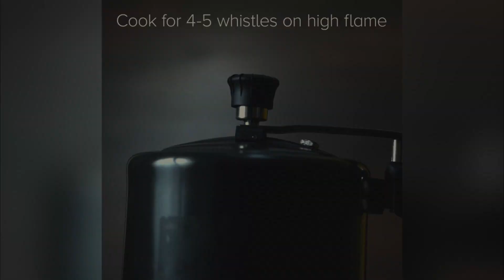Looking to make recipe videos?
Looking to make recipe videos? Then you're at the right spot. to get started

Our teams are well equipped to handle all the stages right from concept & scripting, aerial cinematography, photoshoots, 2D/3D animation to editing and post-production. We also handle shoots in foreign locations- be it Asia, Europe, or North America.

Our directors and technicians have an extensive breadth of experience in feature films, Corporate Videos, AD Films, Croma (green screen) shoots, and so on.

What else do we do?
Graphic Design, Web & App Design & Development, Sales Presentations, Video Production Services, 2D & 3D Animation, Storyboarding, Media Buying, Hosting/Domain, Marketing Services -SEO, Search Engine Marketing, Social Media Marketing

Liked our work? Give us a call at – Tushar 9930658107